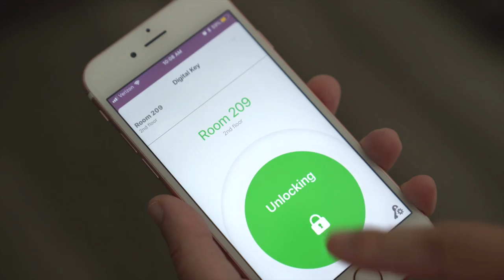Everything You Need For A Relaxing Mom Staycation!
Today, we're partnering with Home2 Suites by Hilton to show you how to celebrate the end of summer and the start of school for the person who really deserves a break...MOM! You've been in charge of your whole family's summer and school year and it's always GO GO GO for you. So today, I'm encouraging you to take a night for yourself to get away, leave the kids with your partner, and have a staycation!

// CREDITS //
Creative Direction: Joy Cho and Wilmarose Orlanes
Creative Production and Styling: Wilmarose Orlanes
Production Assistant: Jess Hong
Graphics: Angie Stalker